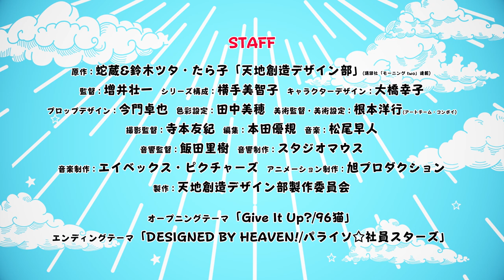『エイ〇アンと混浴編』～TVアニメ「天地創造デザイン部」セレクション～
TVアニメ「天地創造デザイン部」のクスっと笑える本編シーンを、放送に先駆けて順次公開中！
計15点のセレクションシーンを是非楽しんでくださいね！

面白くてためになる！話題の生き物創造お仕事コメディTVアニメ「天地創造デザイン部」2021年1月7日（木）より放送・配信スタート！

【放送情報】
TOKYO MX 毎週木曜 24:00～
MBS 毎週金曜 26:55～
テレビ愛知 毎週土曜 25:50～
AT-X 毎週木曜 23:30～
※リピート放送　毎週月曜　11:30～／毎週水曜　17:30～
BSフジ 毎週金曜　24:30～

【配信情報】
Amazon Prime Video 毎週木曜 24:00～ 見放題独占配信 （
ほか

【作品情報】
■作品名：TVアニメ「天地創造デザイン部」
■原作：蛇蔵&鈴木ツタ・たら子「天地創造デザイン部」（講談社「モーニングtwo」連載）
■スタッフ：
監督：増井壮一、シリーズ構成：横手美智子、キャラクターデザイン：大橋幸子、プロップデザイン：今門卓也、色彩設定：田中美穂、美術監督・美術設定：根本洋行（アートチーム・コンボイ）、撮影監督：寺本友紀、編集：本田優規、音楽：松尾早人、音響監督：飯田里樹、音響制作：スタジオマウス、音楽制作：エイベックス・ピクチャーズ、アニメーション制作：旭プロダクション
製作：天地創造デザイン部製作委員会

★オープニングテーマ：「Give It Up?」 アーティスト：96猫（クロネコ）
★エンディングテーマ：「DESIGNED BY HEAVEN！」 アーティスト：パライソ☆社員スターズ

■キャスト：
下田：榎木淳弥
上田：原 由実
土屋：井上和彦
木村：梅原裕一郎
水島：諏訪部順一
金森：岸尾だいすけ
冥戸：大空直美
海原：竹内良太
火口：泊 明日菜
ケンタ：木野日菜
横田：逢坂良太
虫部：水島大宙
神様：龍田直樹　ほか

「天地創造デザイン部」は、原作：蛇蔵&鈴木ツタ、作画：たら子による共同原作で（「モーニングtwo」（講談社刊）にて2017年より連載中）、現在までにコミックスの累計発行部数は30万部を突破（既刊5巻）、さらに「このマンガがすごい！2019オトコ編」（宝島社刊）にて第10位にランクインした人気漫画。天地を創造した万能の神（クライアント）が、地上の生き物を造ることが面倒になり下請けの天地創造社に依頼。神様との連絡役である天使や、デザイナー・エンジニアたちが、日々模索、奮闘しながら生き物たちを生み出す過程を描いた“生き物創造お仕事コメディ”となります。

ⓒ蛇蔵＆鈴木ツタ・たら子・講談社／天地創造デザイン部製作委員会